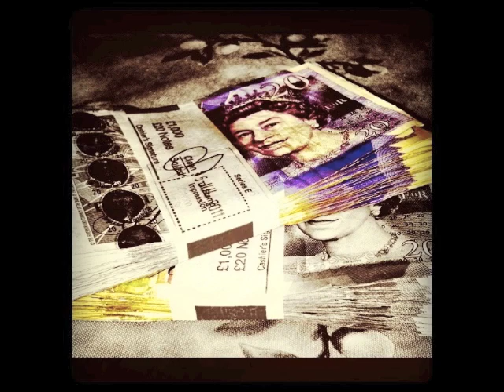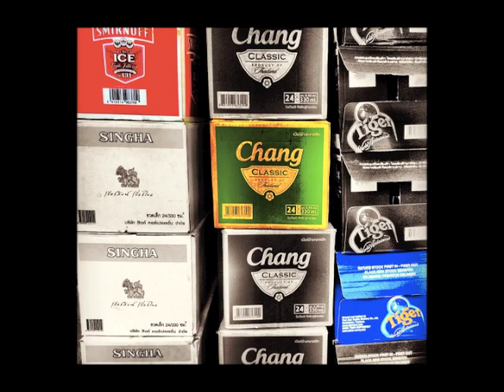InstaGram Photos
Photos taken on an iPhone4 using the InstaGram photo sharing app.
Location of photos are: England, India,Malaysia,Singapore,Thailand, Cambodia and Vietnam.